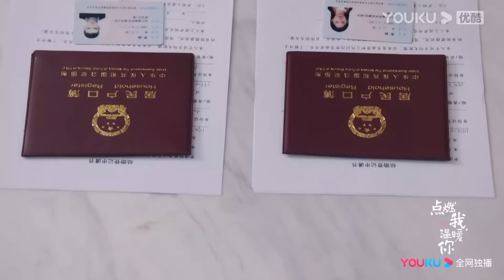【大結局搶先看】灰姑娘貼在霸總耳邊說自己懷孕了，霸總滿臉甜蜜和傲嬌，原來他們第一次同房就有了孩子！【點燃我，溫暖你（打火機與公主裙） Lighter&Princess】